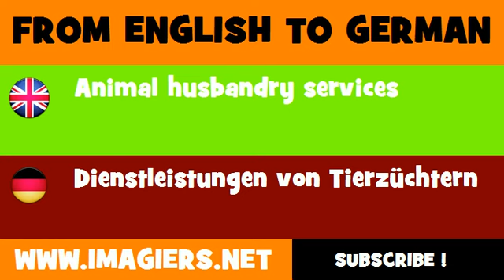FROM ENGLISH TO GERMAN = Animal husbandry services